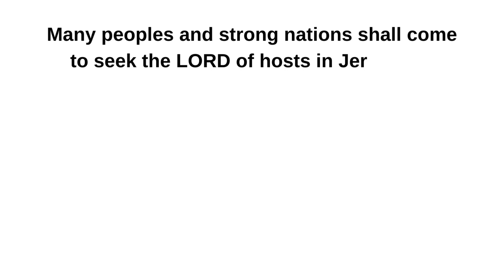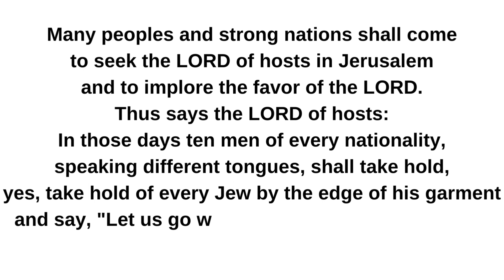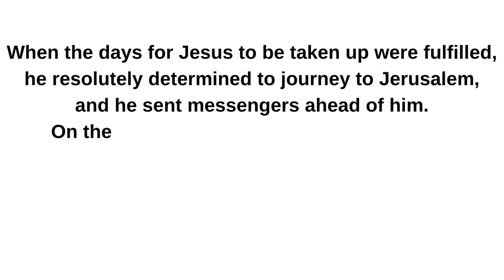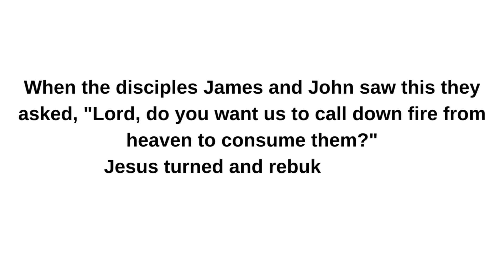October 03, 2023 II Tuesday of the Twenty sixth Week in Ordinary Time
Tuesday of the Twenty-sixth Week in Ordinary Time
Lectionary: 456

Reading 1
Zec 8:20-23
Thus says the LORD of hosts:
There shall yet come peoples,
the inhabitants of many cities;
and the inhabitants of one city shall approach those of another,
and say, "Come! let us go to implore the favor of the LORD";
and, "I too will go to seek the LORD."
Many peoples and strong nations shall come
to seek the LORD of hosts in Jerusalem
and to implore the favor of the LORD.
In those days ten men of every nationality,
speaking different tongues, shall take hold,
yes, take hold of every Jew by the edge of his garment and say,

"Let us go with you, for we have heard that God is with you."
Responsorial Psalm
Ps 87:1b-3, 4-5, 6-7
R. (Zec 8:23) God is with us.
His foundation upon the holy mountains
the LORD loves:
The gates of Zion,
more than any dwelling of Jacob.
Glorious things are said of you,
O city of God!
R. God is with us.
I tell of Egypt and Babylon
among those that know the LORD;
Of Philistia, Tyre, Ethiopia:
"This man was born there."
And of Zion they shall say:
"One and all were born in her;
And he who has established her
is the Most High LORD."
They shall note, when the peoples are enrolled:
And all shall sing, in their festive dance:
"My home is within you."
Alleluia
Mk 10:45
R. Alleluia, alleluia.
The Son of Man came to serve
and to give his life as a ransom for many.
Gospel
Lk 9:51-56
When the days for Jesus to be taken up were fulfilled,
he resolutely determined to journey to Jerusalem,
and he sent messengers ahead of him.
On the way they entered a Samaritan village
to prepare for his reception there,
but they would not welcome him
because the destination of his journey was Jerusalem.
When the disciples James and John saw this they asked,
"Lord, do you want us to call down fire from heaven
to consume them?"
Jesus turned and rebuked them,
and they journeyed to another village.